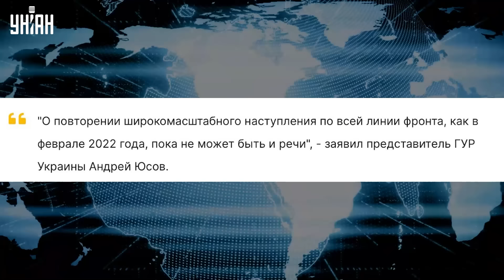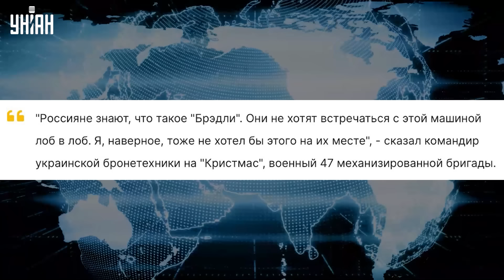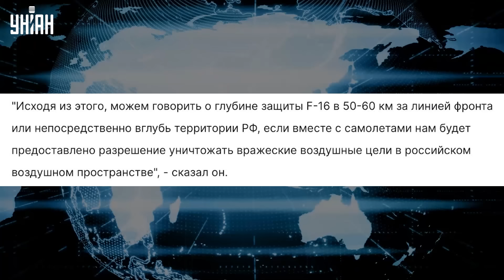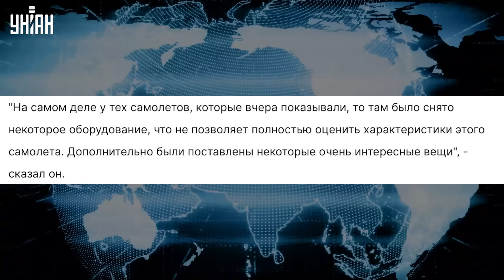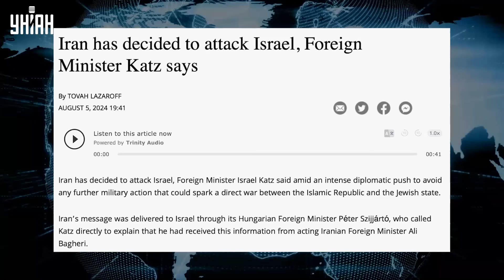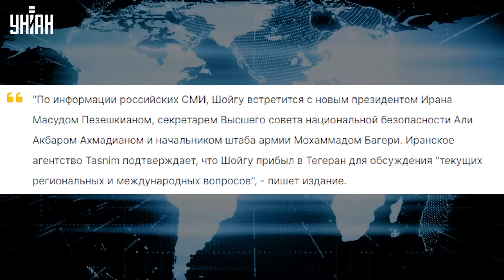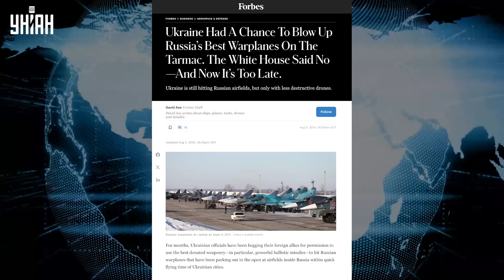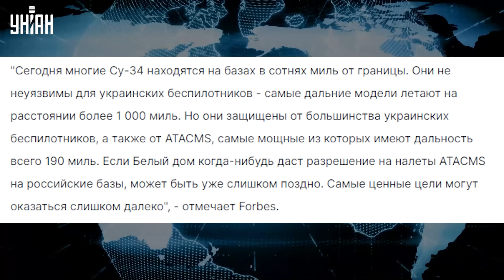⚡️Война в Курске. F-16 отжигают по полной. Су-34 - в ЩЕПКИ | Тема дня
RU - Какие задачи будут выполнять F-16? Как 100 русских Су-34 оказались под прицелом? И что происходит в Курской области на самом деле? Ответы на эти вопросы - в новом выпуске программы "Тема дня".

UA - Які завдання виконуватимуть F-16? Як 100 російських Су-34 опинилися під прицілом? І що відбувається в Курській області насправді? Відповіді на ці питання – в новому випуску програми "Тема дня".